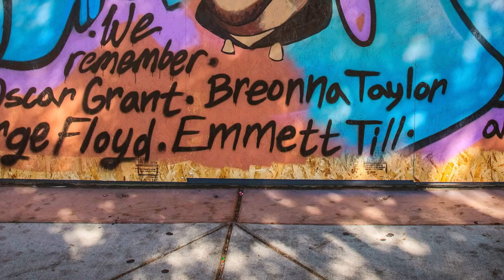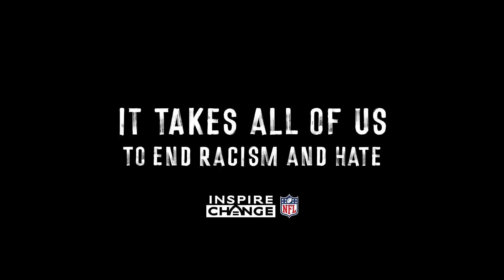Say Their Stories: Emmett Till as Told by DK Metcalf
Exactly eight years before Dr. Martin Luther King Jr. delivered his 'I Have a Dream' speech, Emmett Till was brutally murdered in Mississippi. Till's death helped ignite the Civil Rights Movement and still, 65 years later, resonates with so many today.

Seahawks WR DK Metcalf honors the life and impact of Emmett Till.